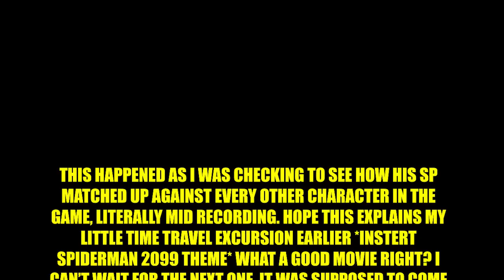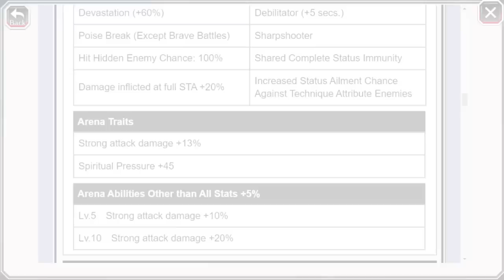BLEACH BRAVE SOULS Top 10 Anniversary Characters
Just a little something to occupy your time until the anniversary characters drop!